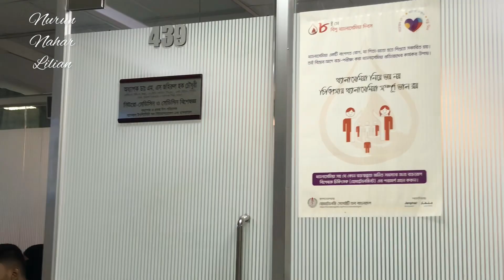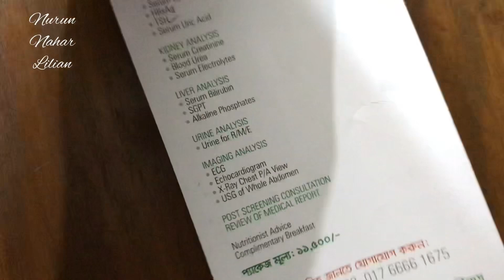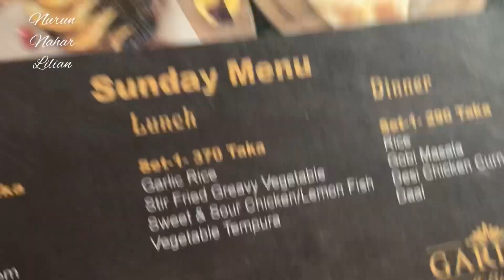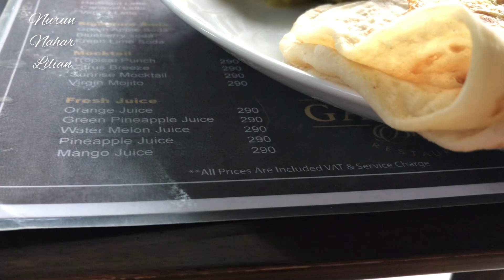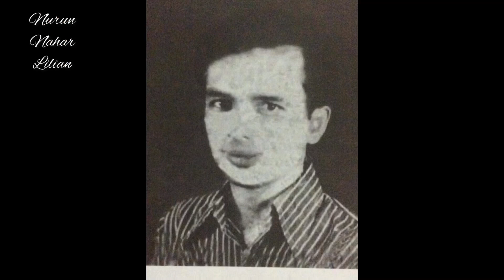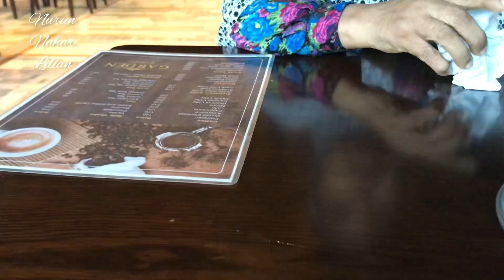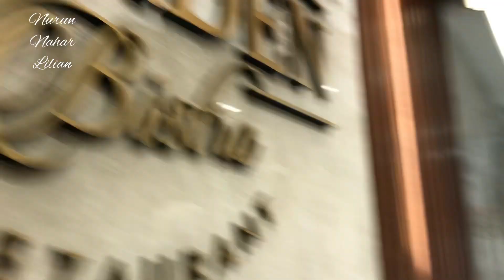Labaid Hospital Vlog|| Full body checkup Package||ল্যাব এইড হাসপাতাল@NurunNaharLilian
Related:
hospital vlog,
hospital vlog chronic illness,
hospital vlog doctor,
hospital vlog injection,
hospital vlog surgery,
hospital vlog baby,
hospital vlog cancer,
hospital vlog broken bone,
hospital vlog broken leg,
hospital vlog cystic fibrosis,
hospital vlog ed recovery,
hospital vlog nurse,
hospital vlog appendicitis,
hospital vlog anorexia,
hospital vlog australia,
hospital vlog aesthetic,
hospital vlog aditya satpute,
hospital admit vlog,
hospital anniversary video,
hospital admit vlog indian,
abandoned hospital vlog,
hospital admit vlog new,
aditya satpute hospital vlog,
admit in hospital vlog,
armaan malik hospital vlog,
anorexia hospital vlog,
akash sagar haunted hospital vlog,
appendicitis hospital vlog,
aiims delhi hospital vlog,
apollo hospital vlog,
aiims hospital vlog,
aphmau hospital vlog,
hospital vlog boy,
hospital vlog brother,
hospital birth vlog,
hospital video background,
hospital bag vlogs,
hospital baby video,
hospital bed video,
barbie hospital videos,
hospital bhutiya video,
hospital bhuter video,
birth hospital vlog,
broken bone hospital vlog,
broken arm hospital vlog,
broken leg hospital vlog,
baby hospital vlog,
boyfriend hospital vlog,
broken ankle hospital vlog,
bharti singh hospital vlog,
bringing baby home from hospital vlog,
batra hospital vlog,
hospital corporate video,
hospital commercial video,
hospital video clips,
hospital video cartoon,
apollo hospital chennai vlog,
hospital crying vlog,
hospital video cinematic,
hospital corridor video,
hospital compassion video,
hospital video comedy,
clark abandoned hospital vlog,
china hospital vlog,
cancer hospital vlog,
covid hospital vlog,
chronic illness hospital vlog,
canada hospital vlog,
cystic fibrosis hospital vlog,
c section hospital vlog,
couple hospital vlog,
clark air base hospital vlog,
hospital vlog doctor mike,
hospital duty vlog,
hospital documentary video,
hospital delivery vlog,
hospital drip video,
hospital drip video status,
hospital death video status,
hospital day vlog,
hospital video darshan,
hospital drawing video,
delivery baby hospital vlog,
delivery hospital vlog malayalam,
dr mike hospital vlog,
delivery hospital vlog,
diabetes hospital vlog,
daisy hospital vlog,
dengue hospital vlog,
dipika ki duniya hospital vlog,
delivery baby hospital vlog tamil,
dubai hospital vlog,
hospital vlog ed,
hospital blogger,
hospital vlog english,
hospital vlog er,
hospital emergency video,
hospital video editing,
hospital emotional video,
hospital video empathy
ল্যাব এইড হাসপাতাল,
ল্যাব এইড হাসপাতাল ডাক্তার লিস্ট,
ল্যাব এইড হাসপাতালের বিরুদ্ধে মামলা,
ঢাকা ল্যাবএইড হাসপাতাল,
ধানমন্ডি ল্যাবএইড হাসপাতাল,
ল্যাবএইড হাসপাতাল ডাক্তার লিস্ট রংপুর,
labaid hospital dhanmondi dhaka doctor list,
ল্যাবএইড স্পেশালাইজড হাসপাতাল,
আই কেয়ার হসপিটাল,
নিমান্স হসপিটাল,
আরজিকল হসপিটাল,
বারডেম হাসপাতাল,
বারডেম হাসপাতাল ঢাকা,
পিয়ারলেস হসপিটাল,
labaid rahat,
হাসপাতাল হাসপাতাল,
হার্ট বিশেষজ্ঞ ডাক্তার,
ল্যাবএইড হাসপাতাল ডাক্তার লিস্ট,
পি জি হসপিটাল,
মানসিক হাসপাতাল,
দেবিসেটি হসপিটাল,
স্কয়ার হসপিটাল